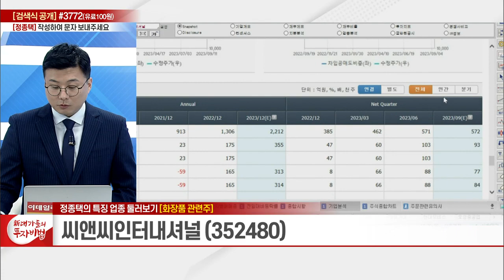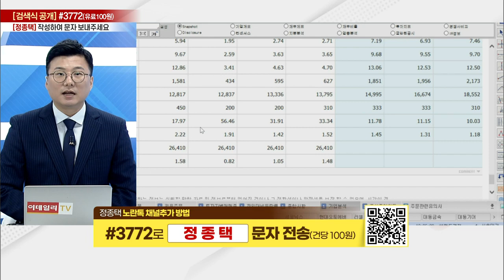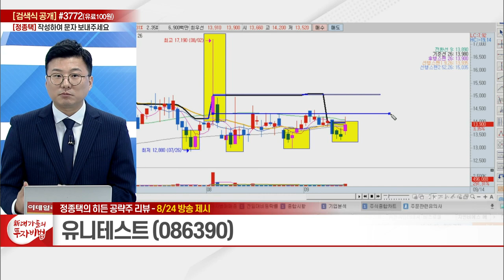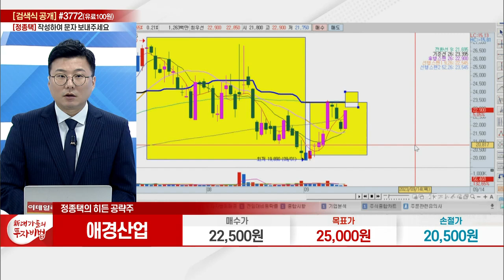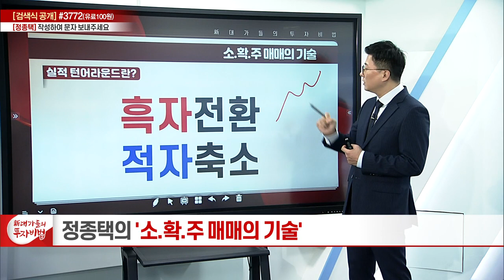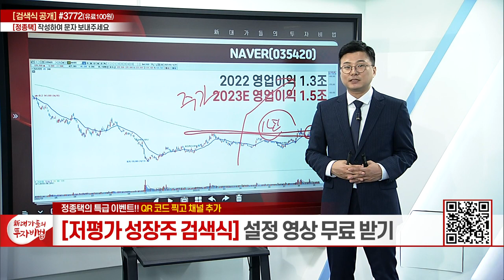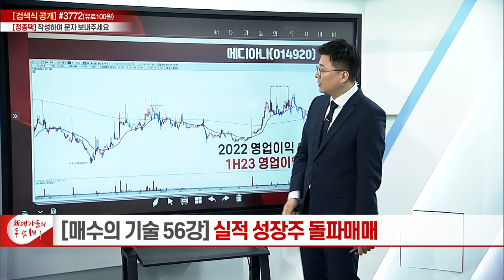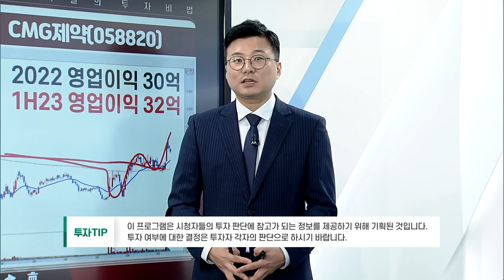실적 성장주 돌파매매_정종택의 소.확.주 매매의 기술 56강_대가들의 투자비법 (20230907)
실적 성장주 돌파매매